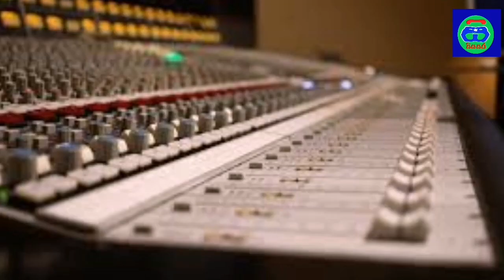Tharidu Nagena Yame | Cover Version | Gayan Rangajeewa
Tharidu Nagena Yame | තරිඳු නැගෙන යාමේ | Cover Version | Gayan Rangajeewa

Artist 👇
Milton Mallawarachchi

Cover by 👇
Gayan Rangajeewa (Siyasara music room)